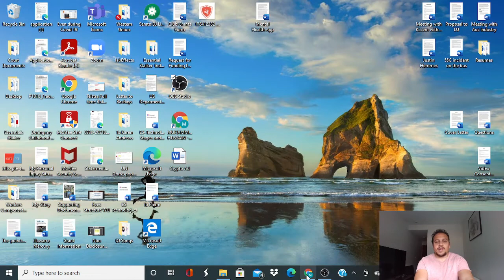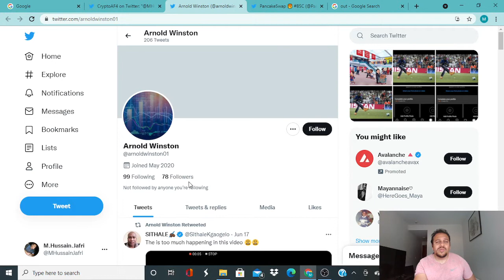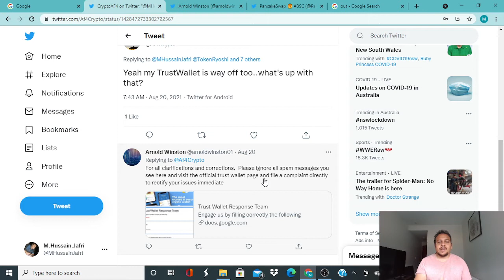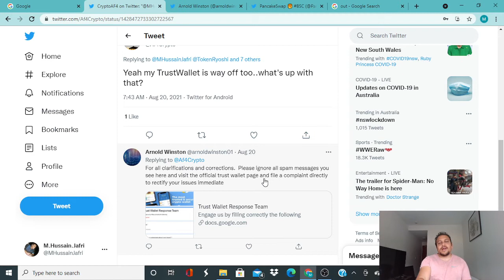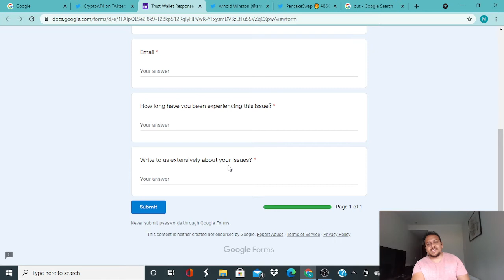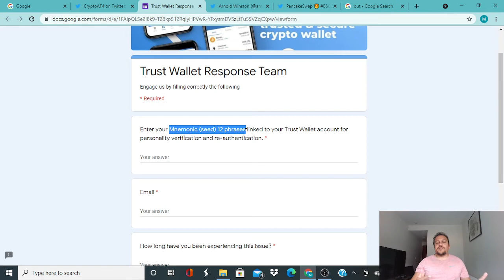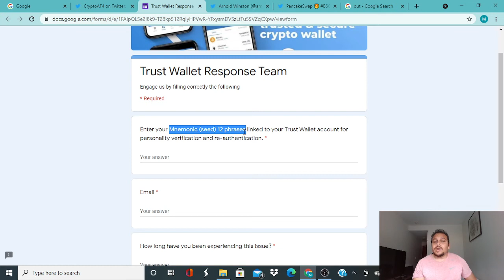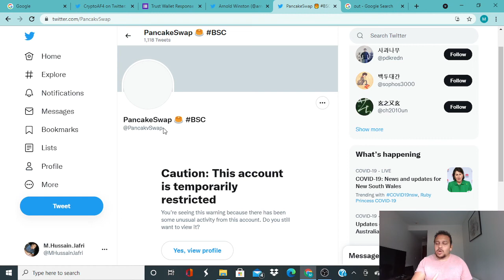Crypto Scammers on Twitter !!!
This video was posted to make people aware of type of Crypto Scammers out there especially on the famous Social Media platform like Twitter